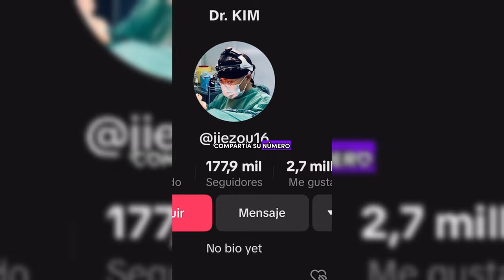DR KIM El cirujano plástico que asombra a todos con su trabajo